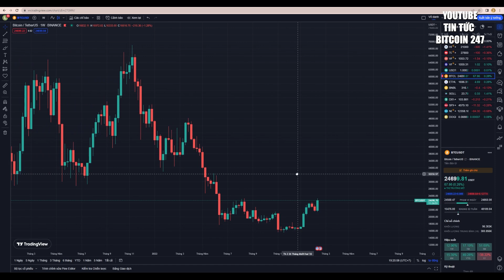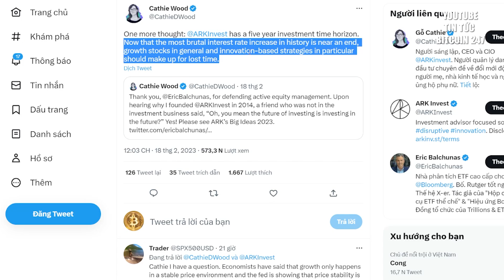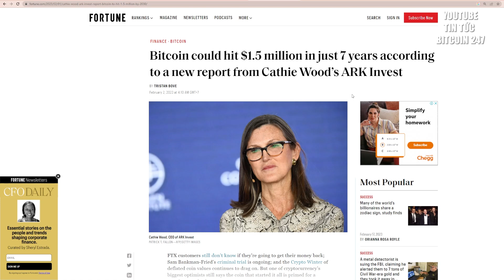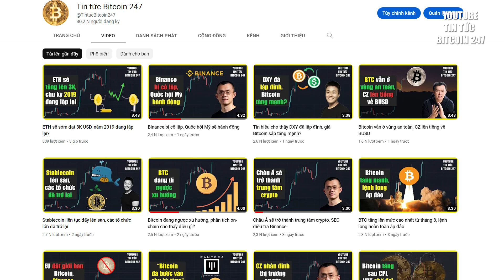ARK Invest tăng cường mua mạnh, nhận định thị trường đã phục hồi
➥ Tin tức Bitcoin hôm nay ngày 19/02: Giám đốc điều hành của Ark Invest Cathie Wood đã chia sẻ chiến lược tiếp theo đối với Bitcoin, Tesla, AI, khi bà nhận thấy nhu cầu lớn trong những năm tới.